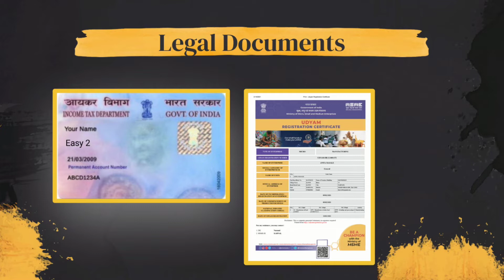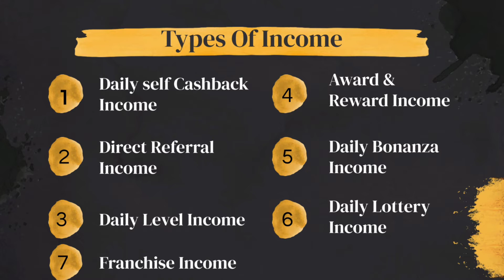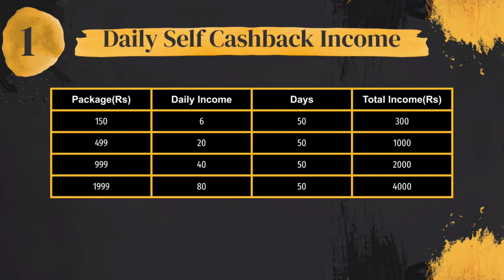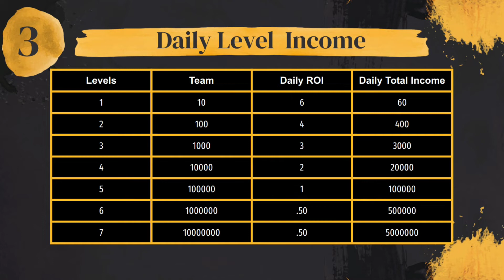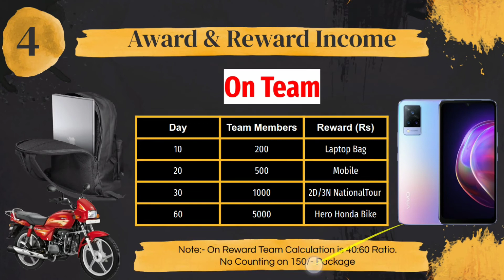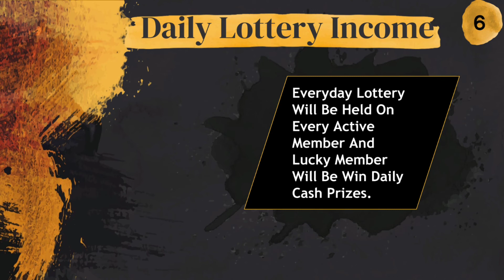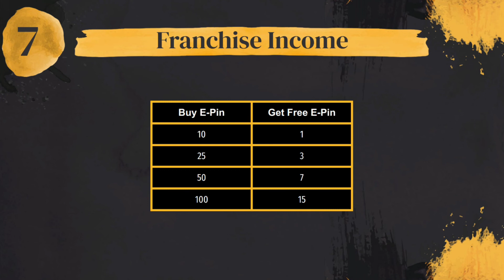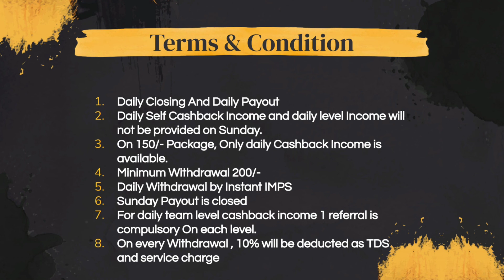Easy 2 Full Plan Explained Review In Hindi || Easy 2 Mlm Buisness Plan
*💖💖 BOOM BOOM💖💖*

 *💥LIABILITY FREE PLAN💥*

*👕👕PRODUCT+DAILY CASH BACK👕👕*

*Launching on 24th March,2022*👉
🚀 _*EASY EARN*_ 🚀

👉 _*Joining  Free*_
*One time ID Activation Package👇*
*1)Rs-150/- Get Anti-Radiation Cheap+Daily Cash back Rs-6/- till 50 Days.*
*2)Rs-499/- Cheap,N95 Mask,Hand Sanitizer+Rs-20/- Cash back up-to 50 Days.*
*3)Rs-999/- Get T-Shirt and all product of package 499/- +Daily Cash back Rs-40/- up-to 50 Days.*
*4)Rs-1999/- Get Saree, T-Shirt and all products of Package 499/-+Daily Cashback Rs-80/- Up-to 50 Days.*
*👇🏻Registration Link*

*🎯 Total 7 Types of Income👇*
*1)Daily Self Cash back Income.*
*2)Direct Referral Income.*
*3)Daily Level Income.*
*4)Award and Reward Income.*
*5)Daily Bonanza Income*.
*6)Daily Lottery Income.*
*7)Franchise Income.*

📌 *Daily Level Income*👇
*Level  Income    Days*
  *1St          6/-            20*
  *2nd        4/-            20*
  *3rd        3/-            20*
  *4th        2/-             20*
   *5th        1/-             20*
   *6th       0.5/-          20*
   *7th       0.5/-          20*

*🏆🏆Award and Reward Income(On Self Joining)*🏆🏆👇👇

Days  Referral  Award
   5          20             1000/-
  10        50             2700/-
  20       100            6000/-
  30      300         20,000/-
*🏆🏆Award and Reward Income(By Team)*🏆🏆👇👇
Days.  Team    Reward
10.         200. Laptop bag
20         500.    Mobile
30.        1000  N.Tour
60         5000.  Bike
📌 _*Franchise Income👇👇*_
*Buy Pin     Get free*
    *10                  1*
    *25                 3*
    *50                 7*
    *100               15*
*💥💥Daily Bonanza Income👇*
*Daily Bonanza will be on joining of self and team offer will be declared Daily morning*
*🏆🏆Daily Lottery Income👇🏆🏆*
*Daily lottery will be held on every active I'd and cash winners will get cash prizes*

*1) Minimum withdrawal 200/-*.
*2)Daily withdrawal by Instant IMPS*.
*3)No condition for Withdrwal*.
*4)Only 10% deduction on each withdrawal.*
*5)Dily cash back and Daily team level will be closed on Sunday.*